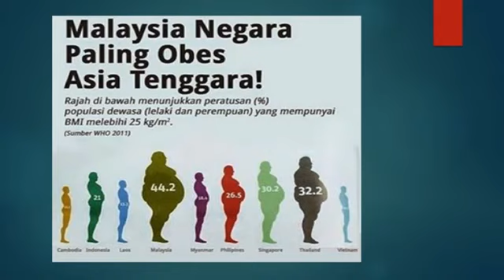Isu ubat kurus - Dr.Azmi Bin Samat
[Kuliah Dhuha Mingguan Khas] Antara Fakta Atau Mitos? | Doc Azmi Bin Samat
Oleh : Dr.Azmi Bin Samat

📌 Wadi Al-Quran, Binjai
📆 3 Ogos 2019 (Sabtu)
⌚ 9.30 Pagi